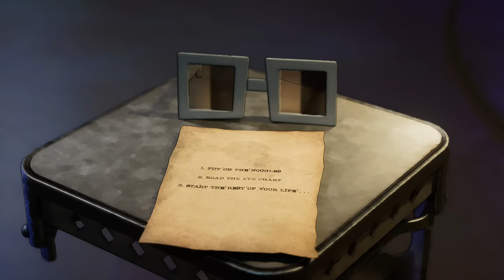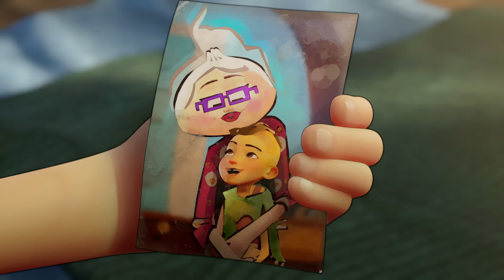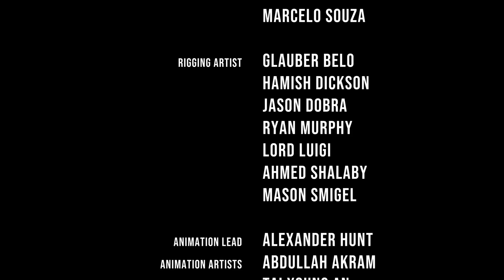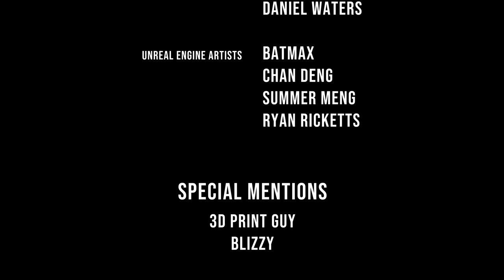A CGI 3D Short Film: "The Rise of Blus - A Nouns Movie" - by Atrium Animation | TheCGBros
TheCGBros Presents "The Rise of Blus - A Nouns Movie"  - This short film kicks off a much larger ongoing story project called THE RISE OF BLUS - A NOUNS MOVIE.    In the bustling, floating cloud city of Blus, every 13-year-old’s fate is decided by the revered Noggle ceremony - An official eye exam where you are bestowed with a specific pair of glasses that determine your future profession. But when an audacious 13-year-old Noun discovers the plot of the aristocrats to use an updated version of the Noggles to enslave its citizens, he has to team up with an unlikely band of misfits to save the ones they love.

** CREDITS **
Directed By: Zendoubt, HKjay
Produced By: Atrium Animation
Funded By: Nouns DAO
Written By: Yuwil
Sound Design / Rerecording Mix By: Jordan Wiberg
Voice Actors: Elijah Fox, Ray Hurd, Ava Gwen, Lisa Stanley, Cesar M Romero, Bobby Butler, Jordan Wiberg
Production Manager: Daniela Kisinovsky
Concept Art: Phil Hassan, Courtney Page
Editor: Andrea Diepenbrock
Co-Lead: Max Warlond
Character Artists: Ahmed Barakat, Elena Espinosa, Lukas Lima, Laura Serna, Marcelo Souza
Rigging Artists: Glauber Belo, Hamish Dickson, Jason Dobra, Ryan Murphy, Lord Luigi, Ahmed Shalaby, Mason Smigel
Animation Lead: Alexander Hunt
Animation Artists: Abdullah Akram, Tai Young An, Sebastian Buitrago Carmona, Mike Feil, Brianna Jackson, Brandon Nunez, Pere Via, Juan Carlos Vigil, Daniel Waters
Unreal Engine Artists: Batmax, Chan Deng, Summer Meng, Ryan Ricketts
Special Mentions: 3D Print Guy, Blizzy

Software Used: 3D Studio Max; After Effects; Maya; Unreal
FOLLOW US BELOW:
FOLLOW THEM BELOW:
Help support TheCGBros by purchasing our official Gear!!